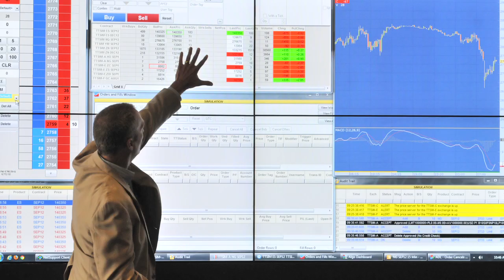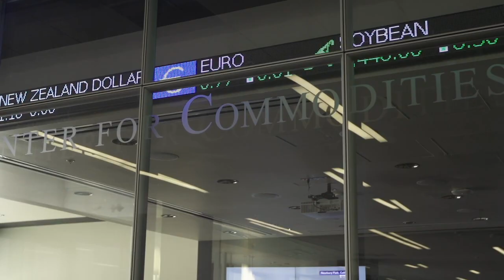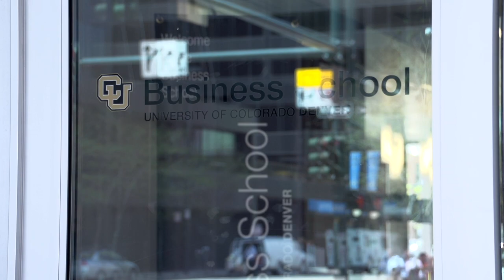University of Colorado Denver Business School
For locating in the heart of Downtown Denver where students, faculty, and business leaders come together to share ideas, conduct research, and explore new curriculum through innovative programs to address key talent needs and change the way students learn.